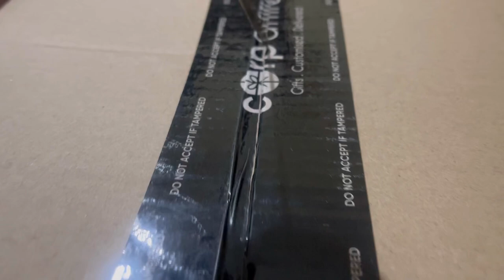Computacenter 🫶🏻|| welcome kit😍🥳|| unboxing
𝗛𝗲𝘆𝘆 𝗳𝗮𝗺 ❤